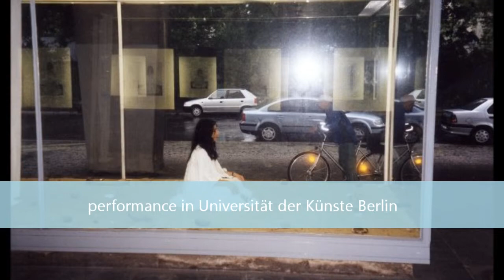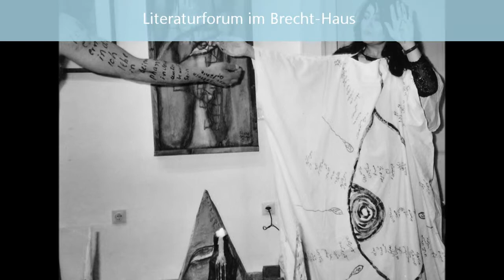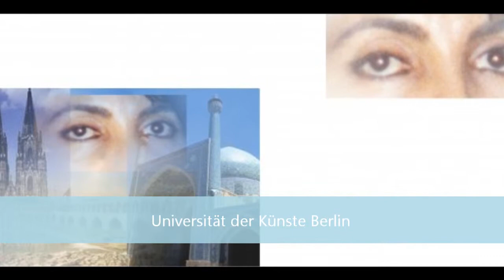performance mit Shahla Aghapour - performance by Shahla Aghapour